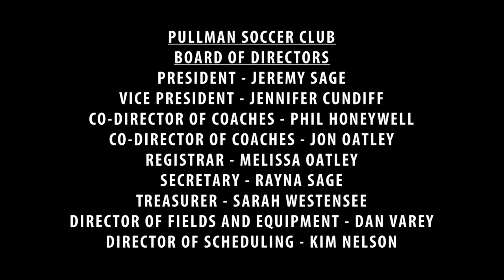2013 Pullman Soccer Club - Photo Day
The Pullman (WA) Pumas Soccer Club gathered for pictures, root beer floats, and popcorn on May 15th. Thank you to all the players, coaches, parents, and volunteers that help make soccer a success in our community.